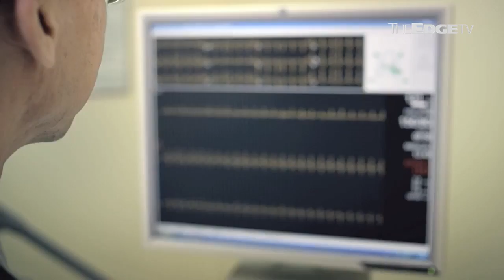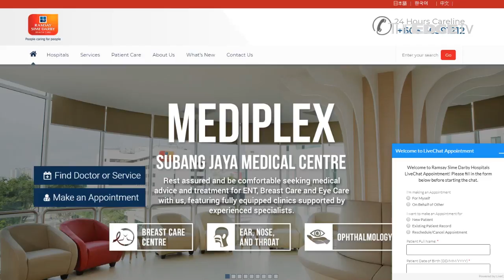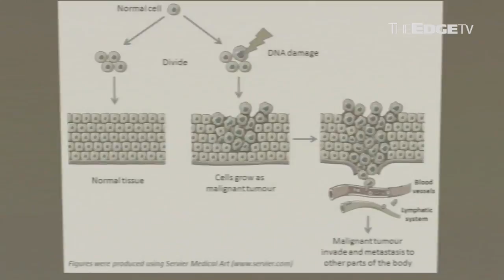TALKING EDGE: Making healthcare personal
As healthcare costs continue to rise, we talk to Ramsay Sime Darby Health Care Group CEO Greg Brown about making it personal, and how the best thing for business is keeping its patients out of hospital.